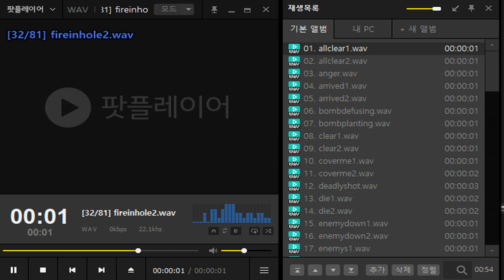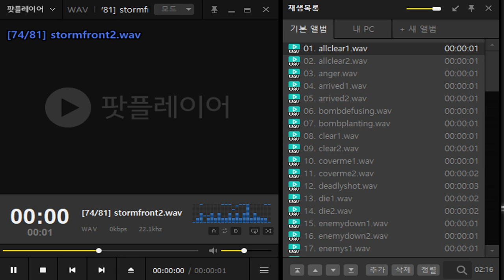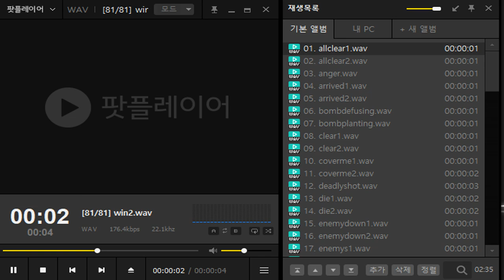[CSO] Aetheris All Voice! (Chinese)